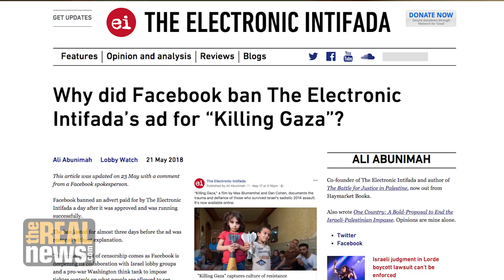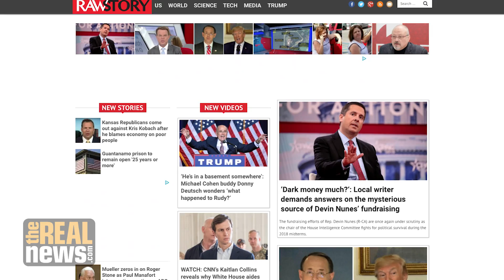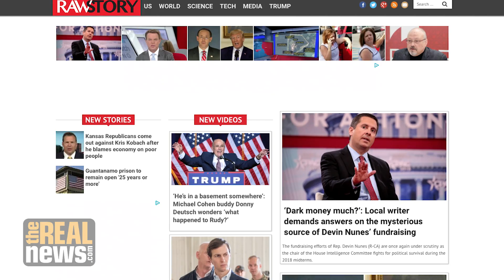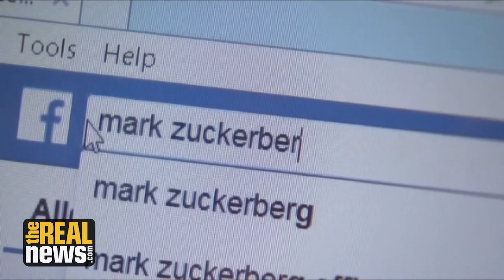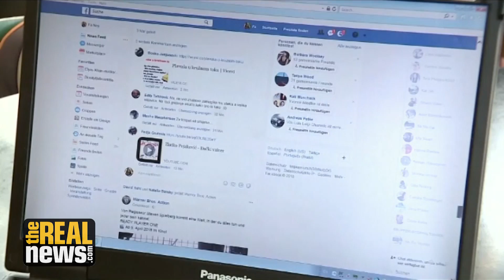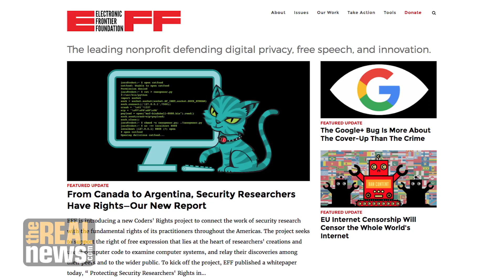Social Media Purge Silences Alternative Media Outlets that had Millions of Likes (2/2)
Facebook is erasing popular alternative media pages that had millions of likes and suspending anti-war and anti-police brutality accounts, in coordination with Twitter. Journalist Max Blumenthal tells TRNN's Ben Norton this is part of a larger political crackdown; EFF's David Greene says the implications are dangerous.